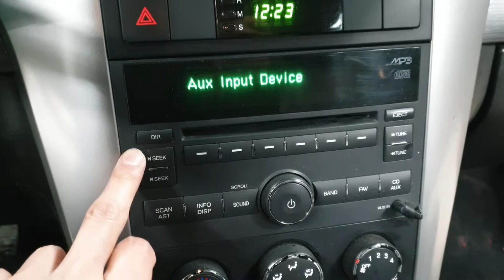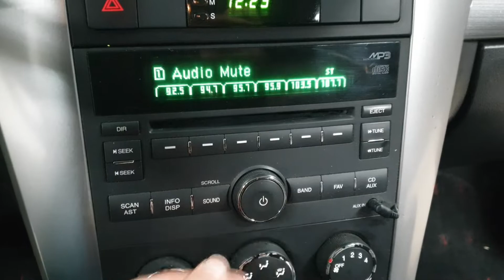WINSTORM 2009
544850